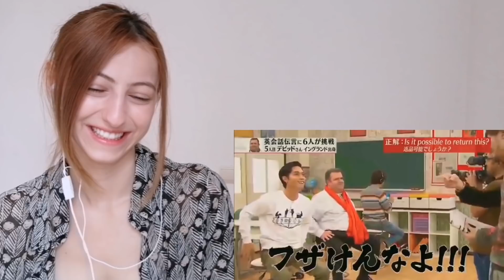【海外の反応】外国人が関ジャニクロニクル/パスポート取りたいんです。見てリアクションする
🦋 テリちゃんねる - Teri's diary  へようこそ 🦋

2021年3月から日本語の勉強を始めました。私の夢は、いつか日本に行くことです。

🌱このチャンネルでは、私の思っていること、生活スタイル、趣味、ちょっとしたワークアウト、そして私の夢を共有します。
取り上げてほしいトピックがあればコメントで教えて！観てくれてありがとうございました！🙇🏼‍♀️😊
撮影機材Huawei P Smart Z, 録音機材Huawei P Smart Z, 編集機材Huawei P Smart Z
今は全てスマホでやっています😢

⭕️ サポートしてくれる人はこちらのリンクから！
日本でコスプレしたり、日本での活動資金として使わせて頂きます。

Emailはこちらを入力ください。